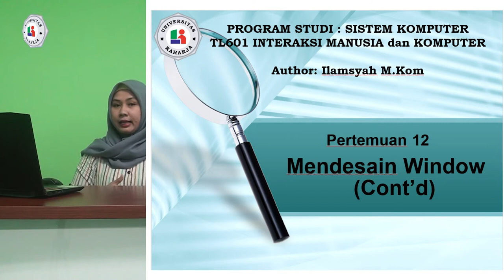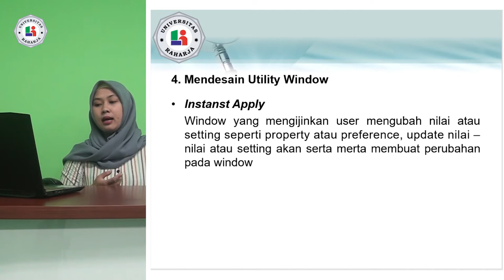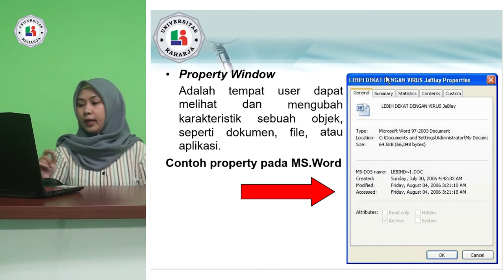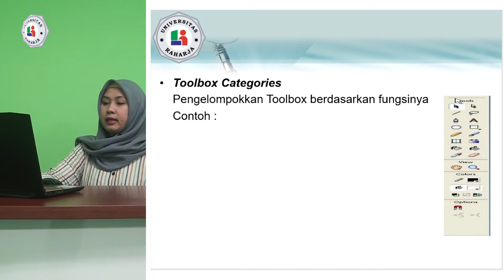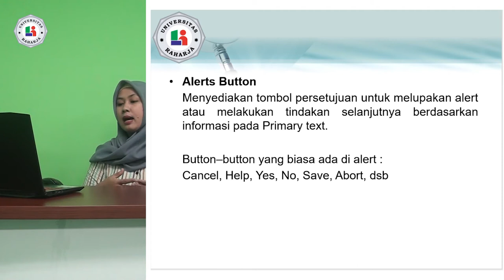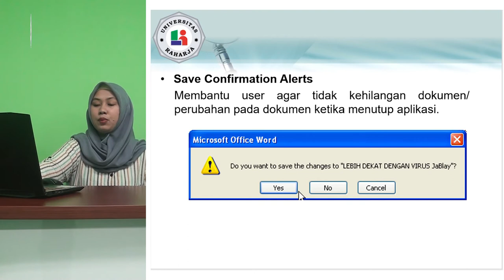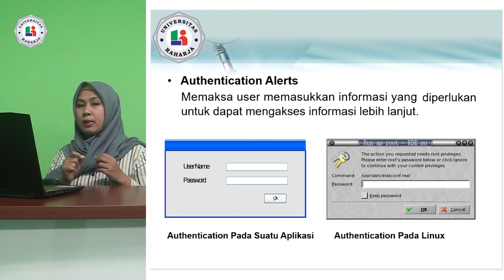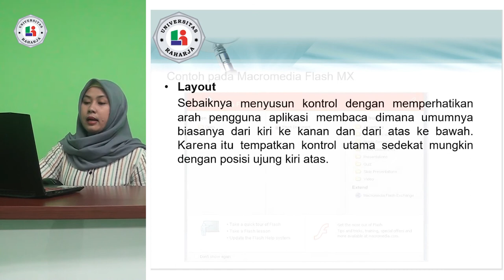Pertemuan 12, Matakuliah Interaksi Manusia dan Komputer